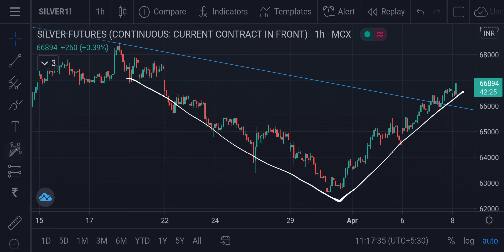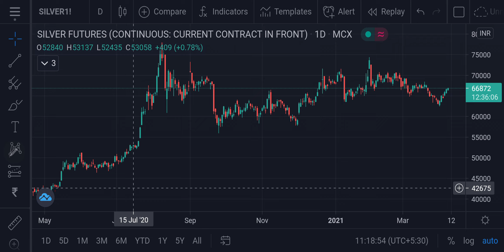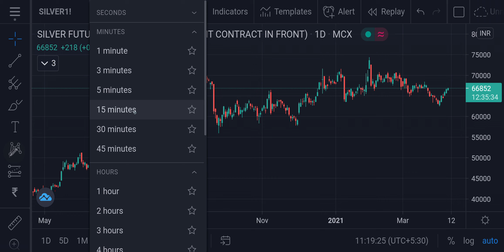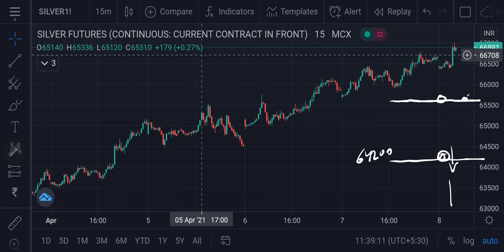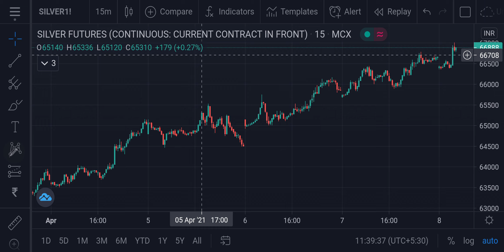Silver MCX Intraday Forecast 08042021 | Technical Analysis | 05May21 | Trading Strategy